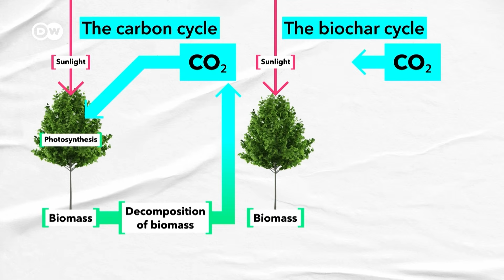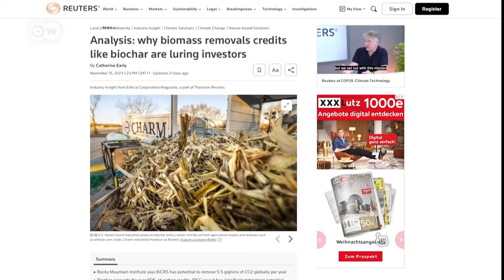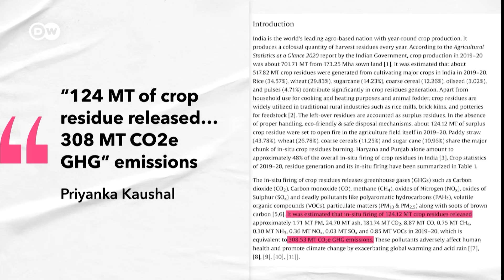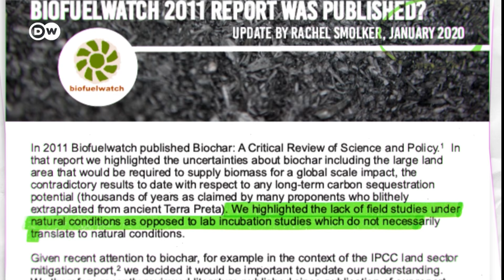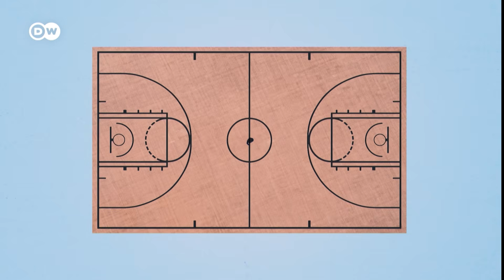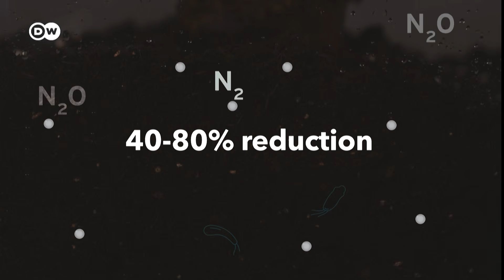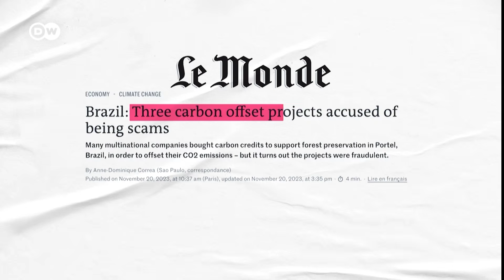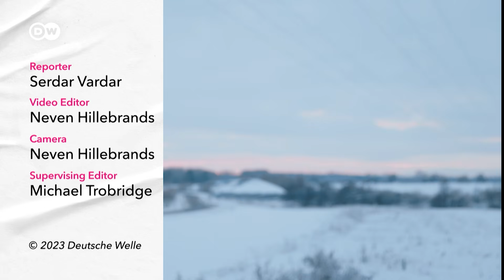Biochar: How burning stubble could FIGHT air pollution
It's supposed to suck carbon out of the air, reduce air pollution and even generate energy. Biochar is produced by burning stubble, wood and other biomass and could help us solve many problems. But does it live up to the hype?

Credits:
Reporter: Serdar Vardar
Video Editor and Camera: Neven Hillebrands
Supervising Editor: Michael Trobridge
Animations: Serdar Vardar
Fact-Check: Alexander Paquet, Jeannette Cwienk
Thumbnail: Em Chabridon

Chapters:
00:00 Intro
00:28 Pyrolysis and Carbon Sequestration
02:51 Biomass availability
04:04 India
05:37 Energy
06:30 Soil enhancement
08:49 Nitrous oxide
09:56 Carbon credits
11:37 Conclusion